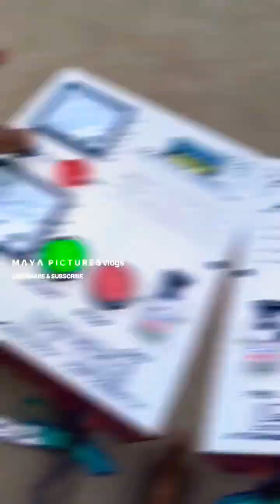1HP HONDA PUMP PRESSURE😱 Video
HONDA||SUBMERSIBLE PUMP||1HP 16STAGE V3 150 Fut borewall#plumbing